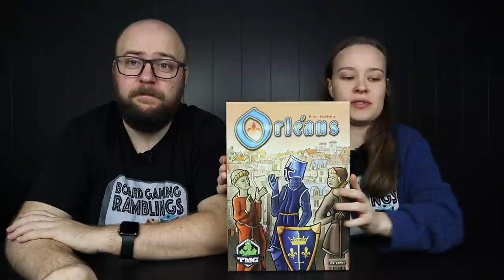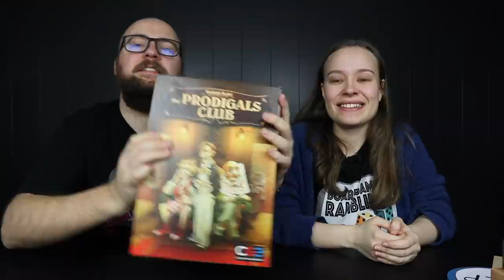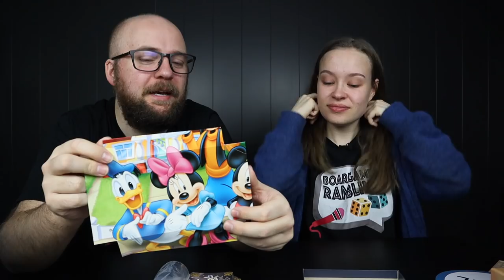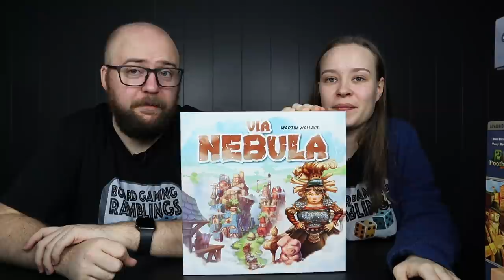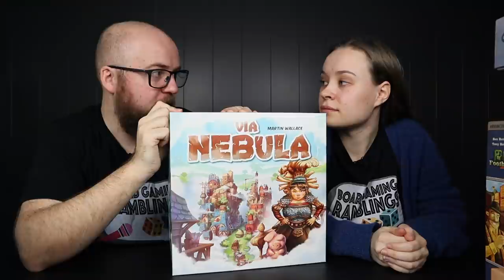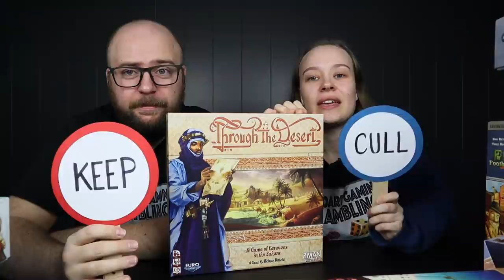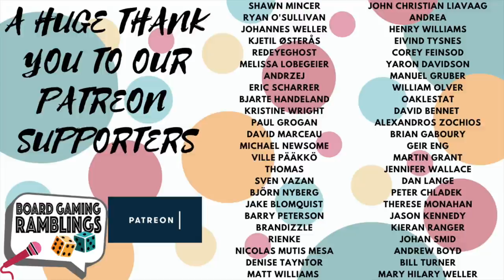19 More games played! Only 517 to go! (Keep or Cull)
This week we have more games, more keeping and more culling!

We also have some winners, some stats and some more games!

This week had some very hard decisions, but we ended up with keeping and culling the right games...we think!

If you want to win any of the culled games, fill in the form

We hope you'll enjoy another episode of Keep or Cull!

Timestamps:

Intro: 00:00
Giveaway FAQ: 00:40
Winners: 01:16
Stats: 02:02
Keep or cull: 03:11